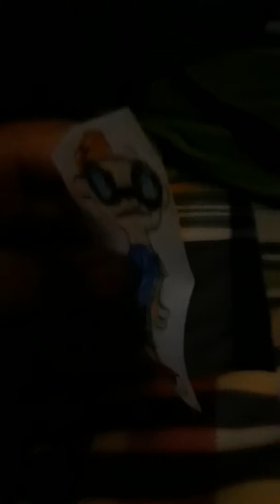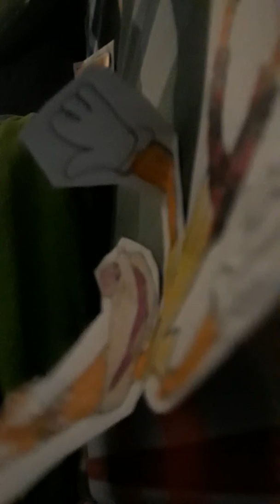Cartoon network shorts buck otto and Larry